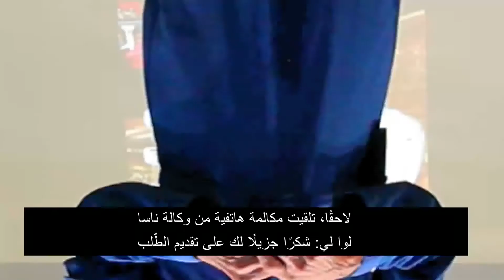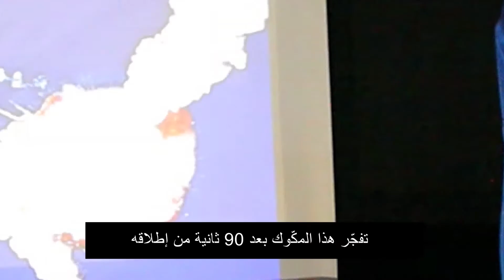5 Lessons from Dr. Donald Thomas - NASA Astronaut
5 Lessons from Dr. Donald Thomas - NASA Astronaut